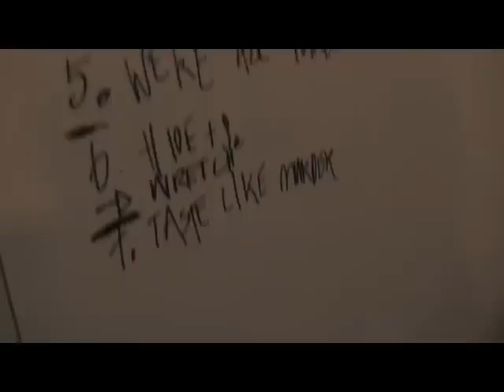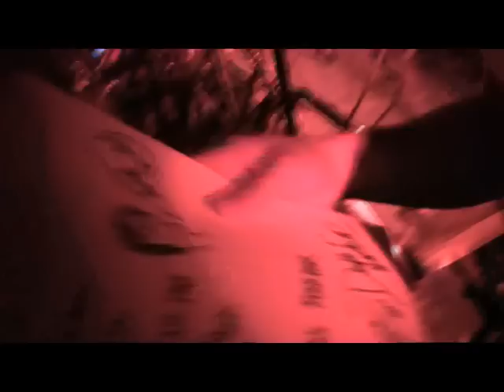Port of Call on the Road Ostern 2011